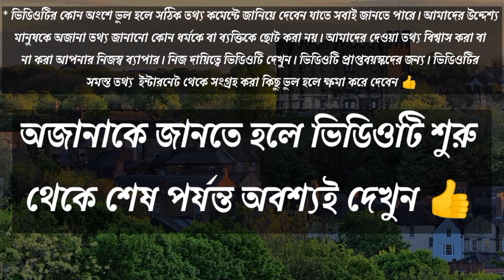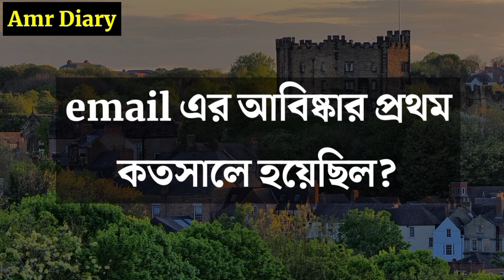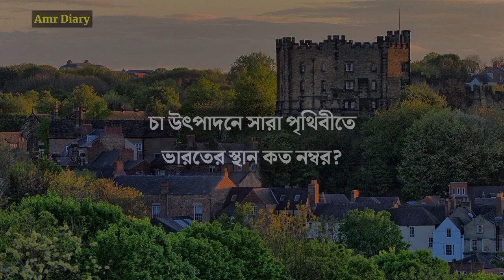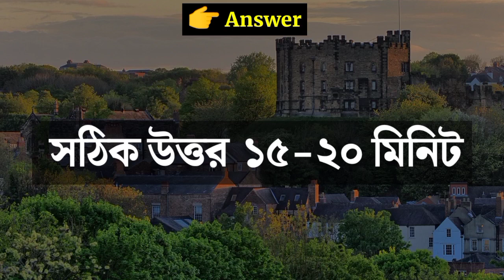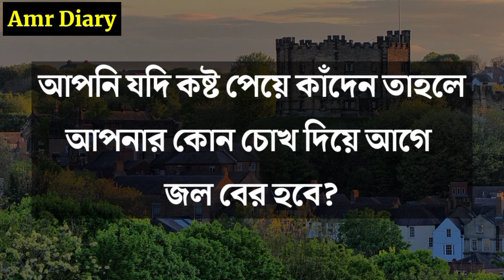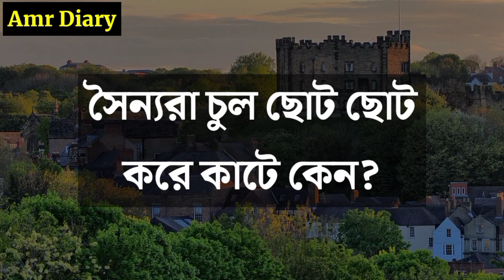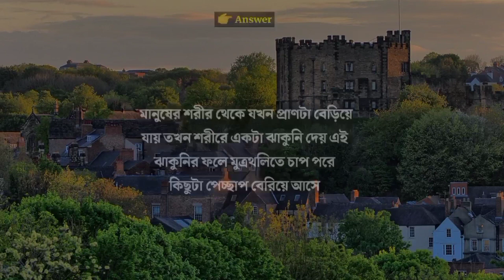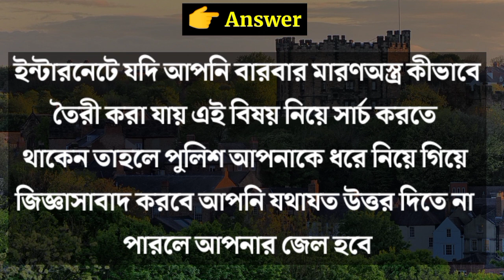Bangla Gk Question and Answer/Bangla Gk/Bangla Quiz/Bengali Gk/Bangla General Knowledge/Gk/Quiz/519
ABOUT VIDEO :-

🙂 আইনগত কোন সমস্যা হলে জানাবেন ভিডিওটির সেই অংশটি ডিলিট করে দেওয়া হবে বা বিকল্প ব্যবস্থা নেওয়া হবে

VIDEO EDITED & MADE BY : Bad Boy ravan